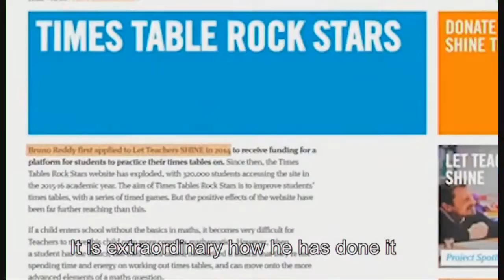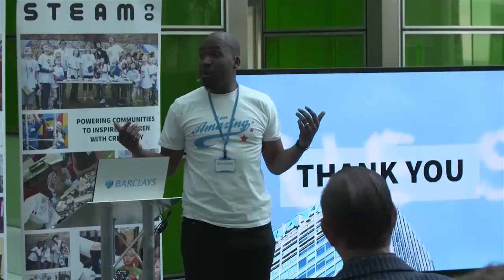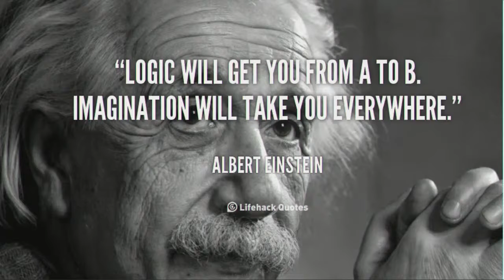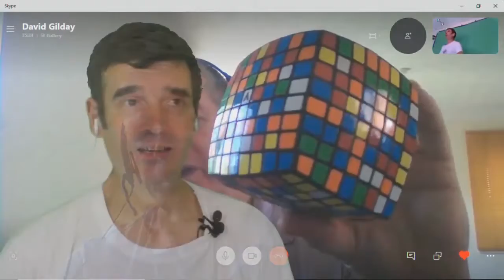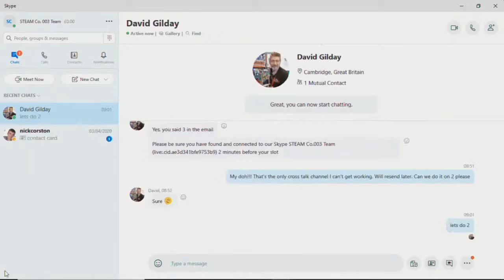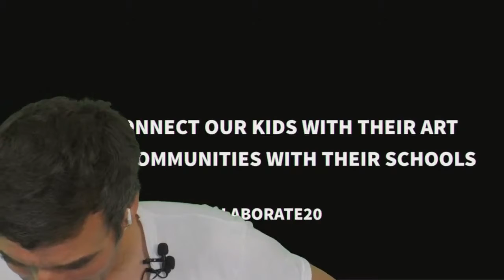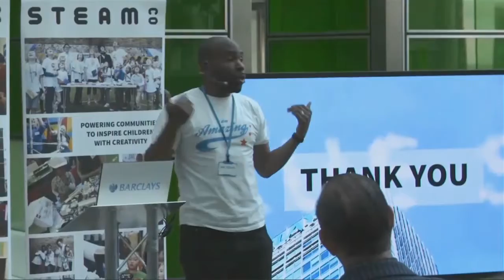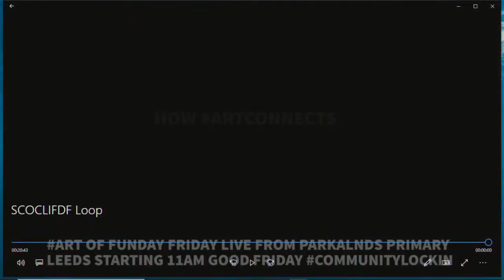200410 SCOCLIFDF FunDay Friday 1 Full Stream 720